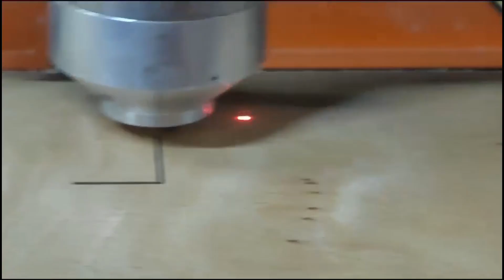High Speed 20MM/S for 13MM Curved Wood Cutting With TSD CNC Rotary Cutting Machine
Just message us freely to get more details!
Shenzhen TSD Laser Equipment Co Ltd
Attn: Ms. Vicky Qin